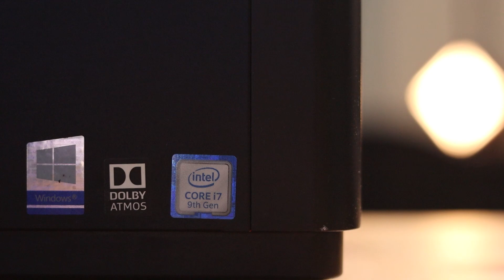اشتريت PC ألعاب من المكسيك 🇲🇽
Lenovo Legion T530 with Geforce RTX 2060